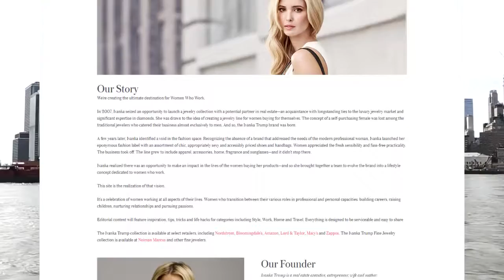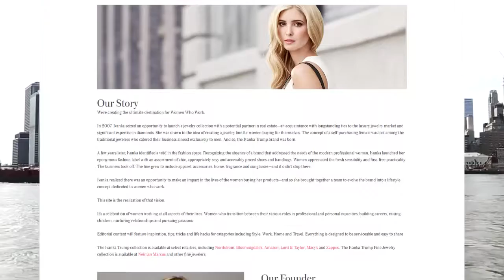Иванка Трамп истинная первая леди Ivanka Trump true first lady